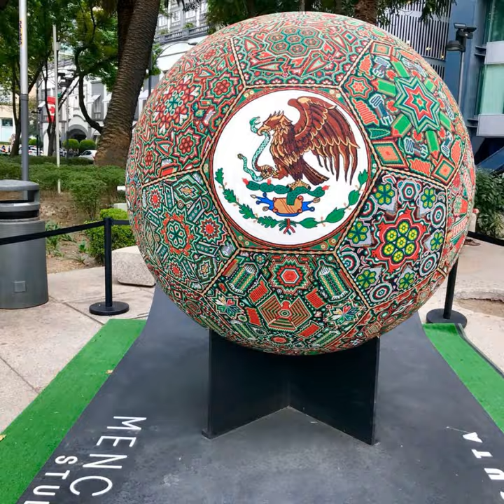MÉXICO TURISMO BIENVENIDOS ORGULLO MEXICANO FUNDADOR LIC. DELFINO CORNEJO TORRES